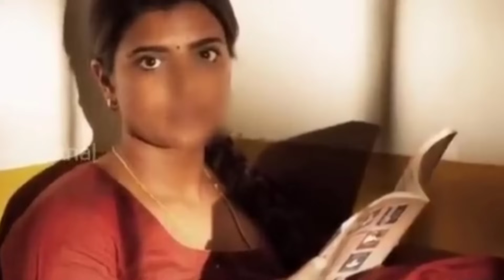படிப்புக்காக பிரிந்து சென்ற காதல் ஜோடி ஏதேர்ச்சையாக சந்திக்கும்போது நடந்த கண் கலங்கவைக்கும் சம்பவம்